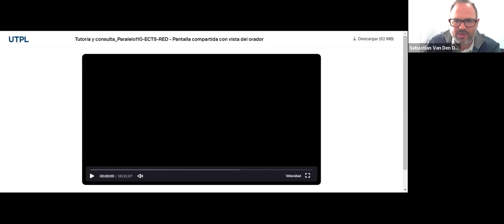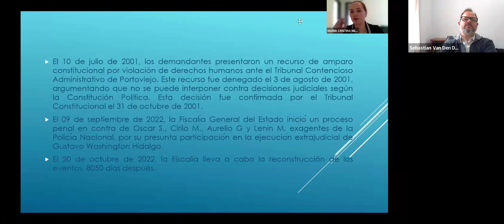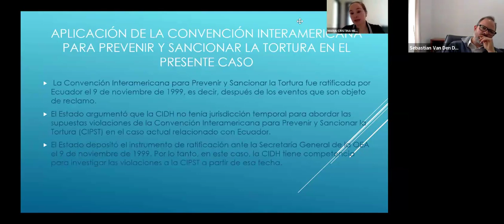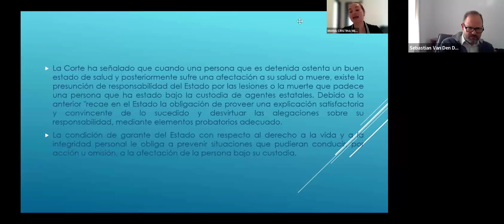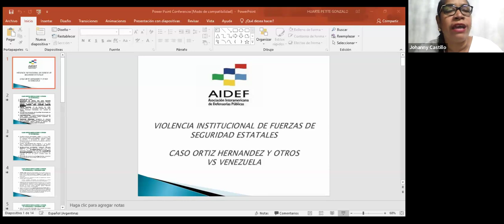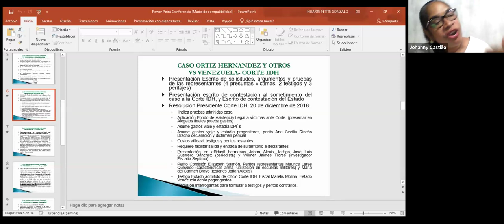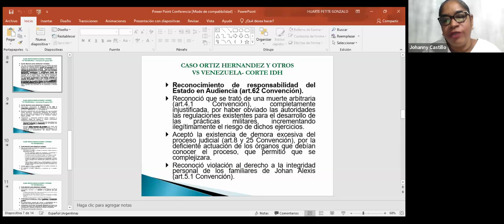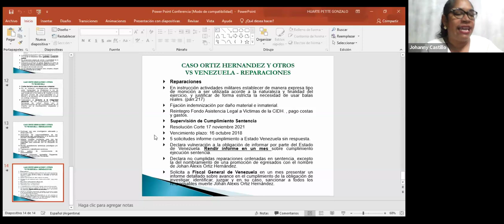Ciclo de conferencias magistrales en Derecho Internacional y Derechos Humanos 55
Con la conferencia “Violencia institucional de las fuerzas de seguridad: reflexiones a partir de los casos Hidalgo y otros vs. Ecuador y Ortiz Hernández vs. Venezuela”, se llevó adelante una nueva edición de las conferencias magistrales pertenecientes al ciclo sobre Derecho Internacional y Derechos Humanos organizado por la Asociación Interamericana de Defensorías Públicas (AIDEF) y el Ministerio Público de la Defensa (MPD)